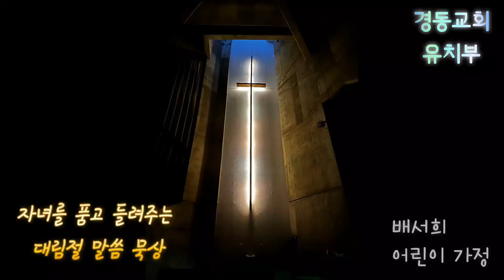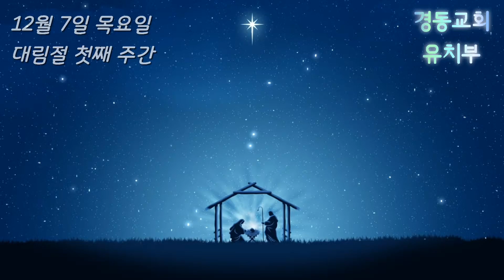12월 7일 목요일 유치부 대림절 묵상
12월 7일 목요일 유치부 대림절 묵상